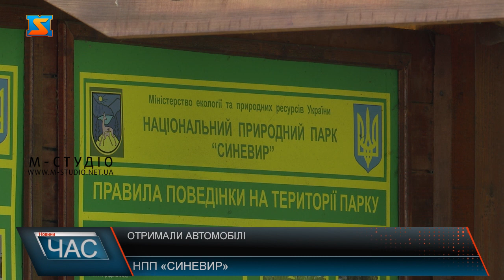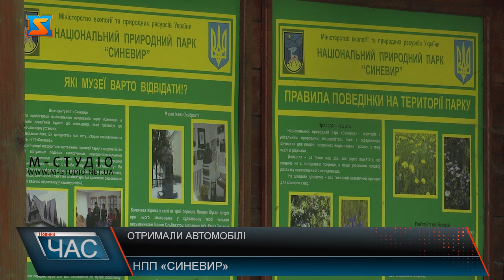Отримали автомобілі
Нещодавно, до Дня працівника природно-заповідної справи в м. Івано-Франківськ національний природний парк «Синевир» отримав 6 нових автомобілів Toyota HILUX в рамках проєкту «Підтримка природно-заповідних територій в Україні», що фінансується урядом Німеччини через Банк розвитку «Кредитна установа для відбудови». Вісьмом природно-заповідним установам Карпатського регіону передали повноприводні автомобілі в рамках проєкту підтримки природно-заповідних територій в Україні, придбані коштом уряду Німеччини. Серед таких заповідників опинився і національний природний парк «Синевир». Раніше національному природному парку «Синевир» проєкт надав технічне обладнання для ефективної комунікаційної діяльності та підсилення польових досліджень, необхідне обладнання для проведення конференцій та круглих столів, а саме: фото фотоапарати, спікерфон, дрон, мікрофон та портативну камеру. В рамках проєкту також передбачено закупівлю уніформи для працівників служби держохорони цільових природно-заповідних установ, розроблення планів організації територій, будівництво та реконструкцію основних будівель, створення бази даних кадастру природно-заповідного фонду, робота з місцевими мешканцями, розвиток екотуризму тощо. Технічний засіб вже успішно випробувано. Усе це сприяє ефективній природоохоронній, науковій та еколого-освітній роботі національного парку.